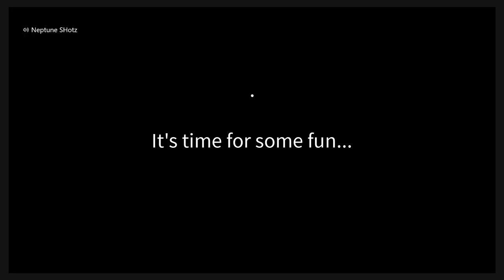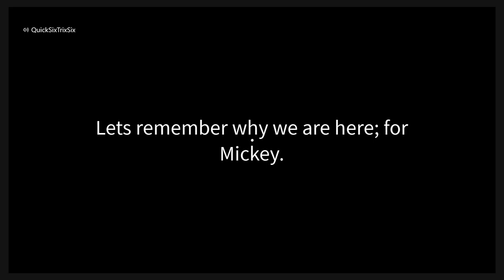Ricky Rat, The Search for Mickey Mouse (Gone Wrong!!!!!!!!!!!!!!!!!!!!!!)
We found a Roblox game Called Ricky Rat we try to see how long we all try to survive can we make it out Alive?

Instagram.com/MrMekaMan